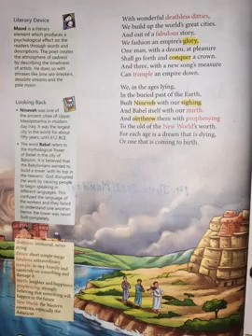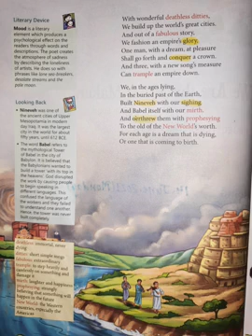7th class...ch-3 We are the music makers (Poem) Reading Part 2